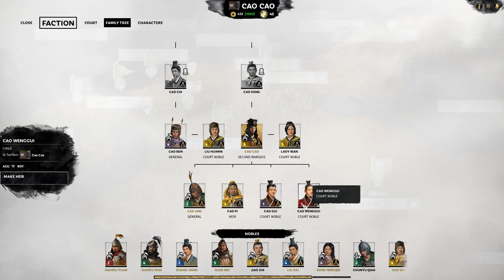TOTAL WAR 3 KINGDOMS | Luoyang - Cao Cao Part 15 Three Kingdoms Walkthrough Gameplay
Total War Three Kingdoms is the new Total War game set in Romantic China - we'll grab Cao Cao and see what Total War 3 Kingdoms is all about!